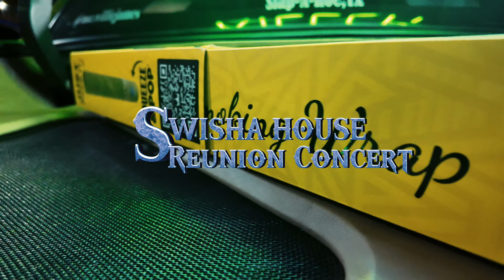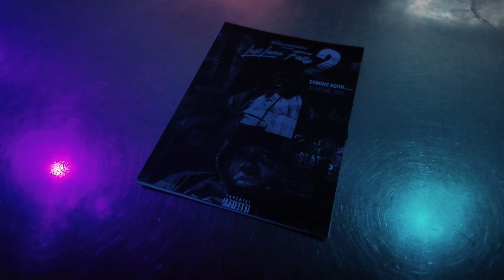Fatty The Driver x Swisha House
Ride With Me to Pasadena Tx for the Swisha House Reunion Concert, live performances by @fattythedriver2980 The vibes were unmatched! The Legends were in the building!! What's your favorite SwishaHouse Classic? Lemme know in the comments below.